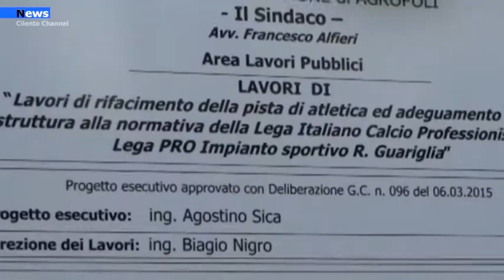Capaccio Paestum, in visita ad Ancona per lanciare il sud nell'atletica indoor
Una delegazione guidata dal sindaco di Capaccio Paestum, Franco Alfieri, e dal Presidente dell’Atletica Agropoli, Angelo Palmieri, si è recata in visita al Palaindoor di Ancona, fiore all’occhiello delle strutture sportive nazionali.